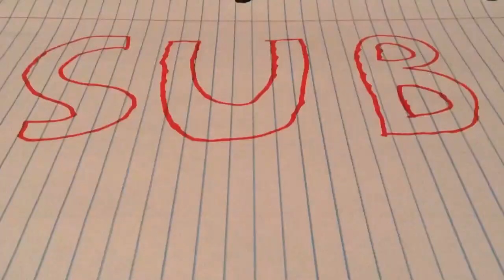The Off-road Journey: Stop Motion Film